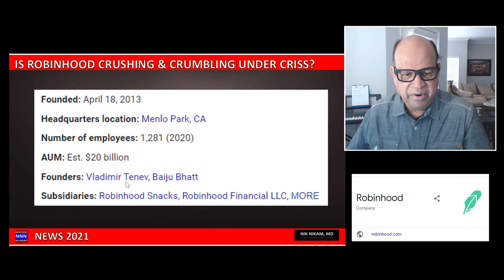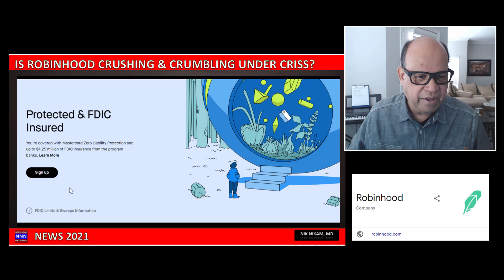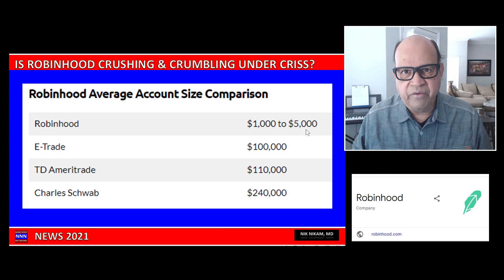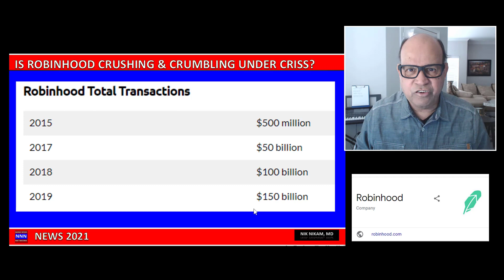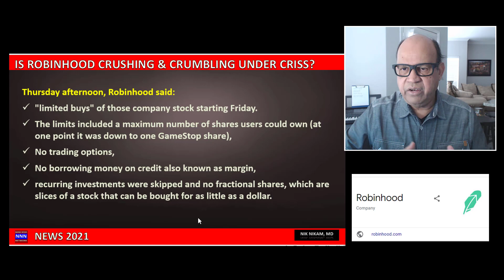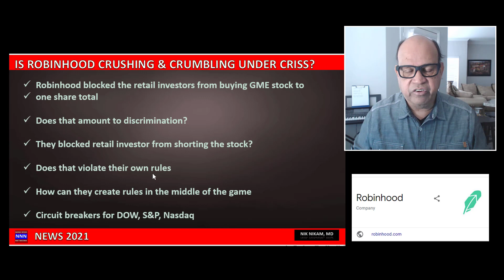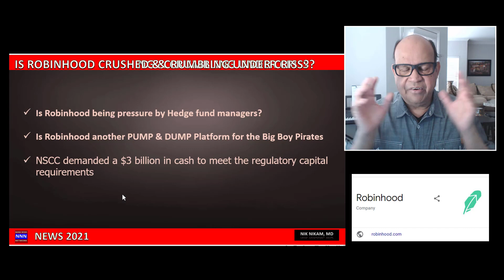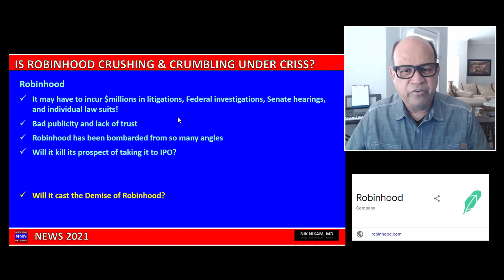Is Robinhood Crushing and Crumbling under Crisis NNN